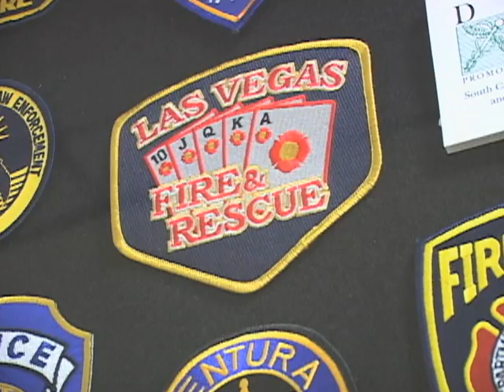Homeland Security Center Fosters Cooperation, Preparedness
US officials face the challenge of coordinating many levels of government in an emergency, whether a natural disaster or terrorist attack.  Officials from all levels of government are addressing the challenge at the Center for Homeland Defense and Security.  Each year, the school graduates roughly 120 students.  Another 30,000 homeland security professionals access education and resources via the center's Web site.  Mike O'Sullivan paid a visit to the center, at the Naval Postgraduate School in Monterey, California.